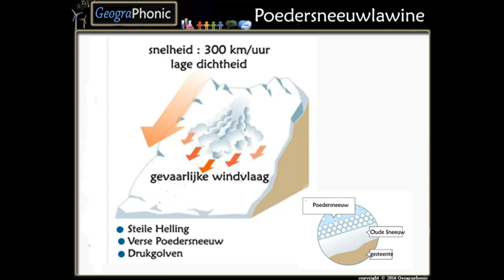Poedersneeuwlawine met drukgolven en snelheden tot 300 km per uur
1. De losse of poedersneeuwlawine. Deze lawine ontstaat op steile hellingen bij hevige sneeuwval, in combinatie met een lage temperatuur. Een wolk van sneeuw raast hierbij van de helling af en gaat zo steeds sneller omlaag. Ondanks het lage volumegewicht vergeleken met andere lawines kan een poedersneeuwlawine erg gevaarlijk zijn door de hoge snelheden die worden bereikt. Bij poedersneeuwlawines zijn snelheden tot wel zo’n 360 kilometer per uur gemeten. Tevens kunnen deze lawines enorme afmetingen aannemen.

Nach dem Lawinenabgang auf der Schwägalp haben die Rettungskräfte am Freitagvormittag die Suche nach möglichen Vermissten fortgesetzt. Mehrere Autos und ein Berghotel wurden erfasst.

Die Betreiber des Hotels seien von der Lawine überrascht worden, hieß es auf einer Pressekonferenz. Eine Lawine dieser Größe habe es auf der Schwägalp noch nie gegeben.
30 Hotelgäste, die in der Nacht nach dem Lawinenabgang im Hotel auf der Schwägalp am Fuße des Säntis geblieben waren, wurden am Freitagvormittag mit Bussen ins Tal gefahren. In der Nacht zuvor wurden bereits 75 andere Gäste nach unten gebracht.

Suche nach möglichen Opfern
Drei Menschen wurden bei dem Lawinenabgang am Donnerstag leicht verletzt. Sie konnten das Krankenhaus nach Polizeiangaben wieder verlassen. Unterdessen suchen die Einsatzkräfte weiter nach möglichen Opfern in den Schneemassen. Nach wie vor seien aber keine Vermisstenmeldungen bei der Polizei eingegangen, hieß es.

Schneemassen erfassen Hotel und Autos am Säntis
Die Lawine mit einer Breite von 300 Metern war am Donnerstagnachmittag vom Säntis auf die Schwägalp niedergegangen Dabei wurden 25 Autos verschüttet, die auf einem Hotelparkplatz standen. Auch das Hotel wurde vom Schnee erfasst. Der Schnee drang stellenweise in das Hotel ein und reichte teilweise bis in den ersten Stock.
Die Zufahrt zur Talstation der Säntisbahn ist gesperrt. Der Betrieb der Säntisbahn ist bis auf Weiteres eingestellt worden. Die Lawinengefahr wird in Ostschweiz als erheblich eingestuft.

Previous